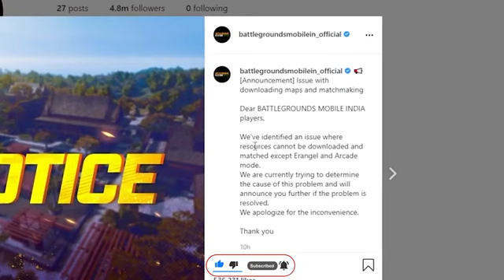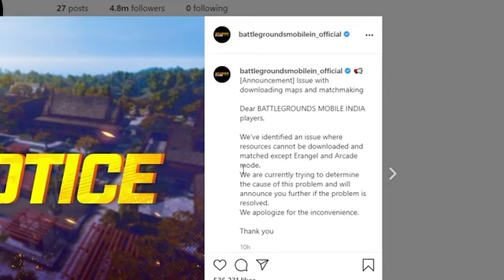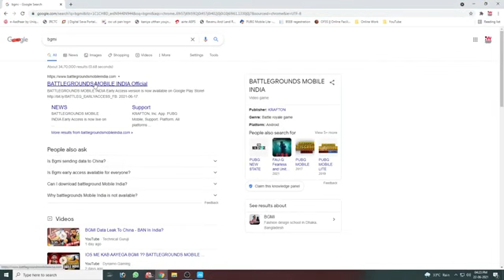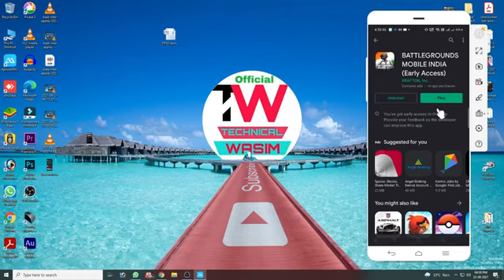Battlegrounds Mobile India Map Not Downloading Problem Solution | BGMI 0.1 MB ERROR PROBLEM SOLUTION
Querries Solved -
1.pubg mobile india
2.battlegrounds mobile india map download issue solve
3.Battlegrounds Mobile India Map Not Downloading Problem Solution | BGMI Map Download Error Fix

TOPIC COVERED-
PUBG MOBILE INDIA DOWNLOAD LINK
BGMI

1 MOBILE INDIA LAUNCH UPDATE | PUBG NEWS!!

4.FINALLY😍PUBG MOBILE INDIA TRAILER
RELEASE DATE | PUBG UNBAN IN INDIA | PUBG
NEWS | PUBG INDIA

5.SOME GOOD NEWS ABOUT PUBG MOBILE INDIA
CAN COME IN NEXT 7 DAYS | UNBAN?

1.PUBG MOBILE INDIA TRAILER OFFICIALY RELEASE
DATE IS HERE I PUBG UNBAN IN INDIA, PUBG
NEWS,PUBG INDIA

2.FINALLY 😍 PUBG MOBILE INDIA GOVT. MEETING
APPROVED ! COMING DATE CONFIRMED I PUBG
NEW STATE INDIA🇮🇳

3.FINALLY😍PUBG MOBILE INDIA TRAILER
NEWS | PUBG INDIA

4.😮 BIG GOOD NEWS: PUBG MOBILE INDIA
CONFIRM RELEASE DATE| PUBG MOBILE INDIA
LAUNCHING DATE

5.😍आ गया Pubg Mobile INDIA CONFIRMED RELEASE DATE !| Pubg Mobile India Releasing In March |New Update

1.😍Pubg Mobile In INDIA BIG Update | How
To Download Pubg & PLAY Without VPNI Pubg

1. बड़ी खुशखबरी 😍 PUBG MOBILE INDIA LAUNCH BY
AIRTEL INDIA GAMES| GOVT. & KRAFTON MEETING
TODAY NEWS !

2.FINALLY😍PUBG MOBILE INDIA TRAILER
NEWS | PUBG INDIA

4.😍BIG NEWSPUBG MOBILE INDIA TRAILER
NEWS | PUBG INDIA

5.DYNAMO TALKING ABOUT PUBG MOBILE INDIA
RELEA

6.0FFICIAL RELEASE DATE OF PUBG MOBILE INDIA
IS HERE I PUBG INDIA LAUNCH DATE | 1Cric

7.😍PUBG NEW STATE GAMEPLAY IS HERE | PUBG
NEW STATE BETA EARLY ACCESS | PUBG MOBILE
INDIA BIG NEWS !!

10. Finally 😍 Pubg Mobile India And Trailer Release
Date Pubg New State On June| Pubg Mobile India

how to fix map downlaod issue in bgm

how to the map downlaod issue in battlegrounds

mobile india

how to fix map downlaod problem in bgmi

how to download maps in bomi

how to download maps in battlegrounds mobile

india

how to download resource in bomi bgmi map downlaod error

battlegrounds mobile india map downlaod error

battlegrounds mobile india map bgmi map downlaod problem

bgmiresources not downloading

bgmiresource downlaod error

bgmiresource downlaod problem how to download maps without vpn

how to download maps without vpn in bomi

bgmi me maps kaime downlaod kare

bami maps not downloading

bgmi maps not downloading glich

bgmi maps not downloading error

bgmi maps not downloading problem

bgmi map downlaod bgmi map download error without vpn

bgmi map not download

solve problem solve pubg map download error

pubg mobile map download problem

pubg mobile map not downloading pubg mobile map download

pubg mobile map pubg mobile map download error Without von

pubg mobile map kaine download karen

pubg mobile map not download problem

pubg mobile map download error tamil

pubig mobile map download vp

pubg mobile map download error download problem

pubg mobile map pubg mobile map not downloading

pubg mobile map download

pubg mobile map

pubg mobile map download error

pubg mobile map kaise download karen

pubg mobile map not download

problem solve pubg mobile map download error hindi

pubg mobile map download vpn yoga

Pubg india Map Downlod Solution BOMI Map downlod Solution

BGMI Map Downlod Solution without Von

BGMI India Pubg Mop Solution

Battelground Mobile India Map Downlod Error BGMI TDM Mao downlod error

Pubg India Tdm Map Downlod Error